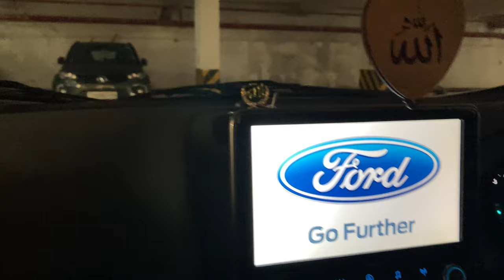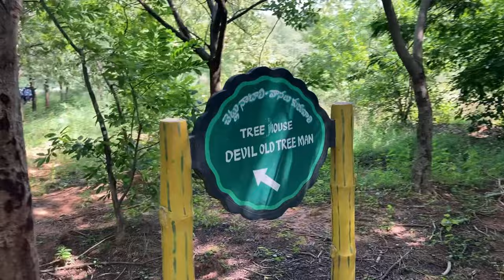Hyderabad lo MACAW bird ni touch chesa😱